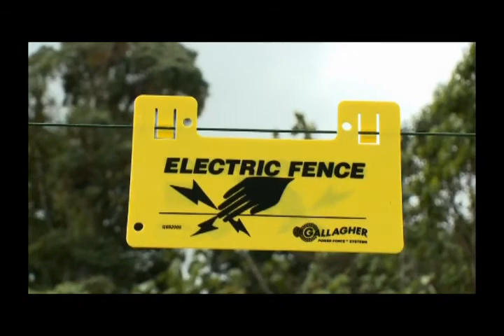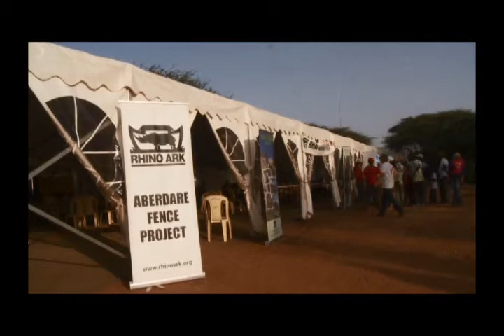Spirit of the Charge - Rhino Charge 2012 - The Film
This is the official film "Spirit of the Charge 2012"